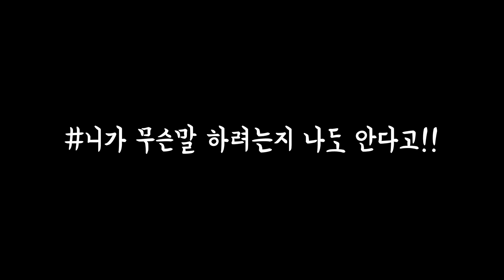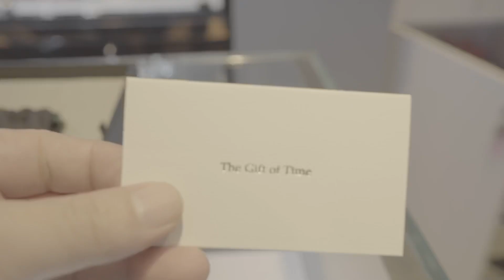잡은 물고기는 떡밥 주지마라!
즐겁고 행복한 주말 되실 바랍니다